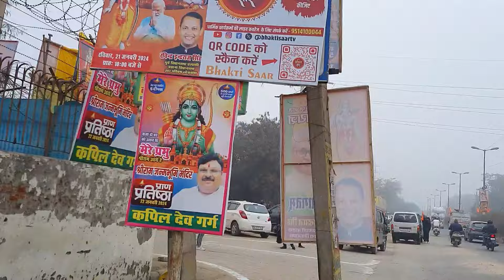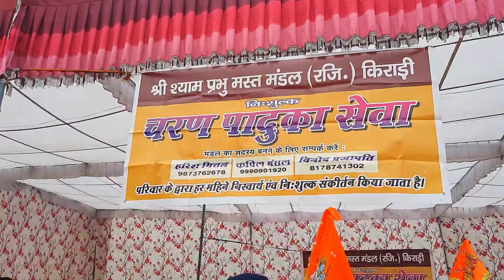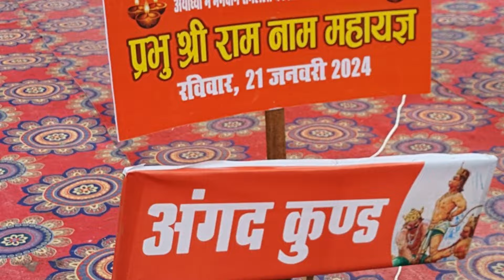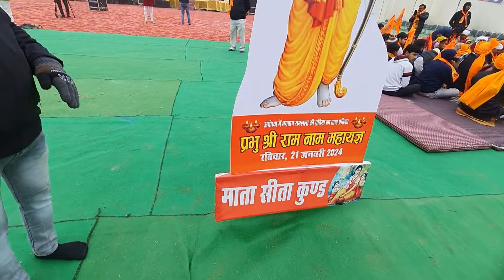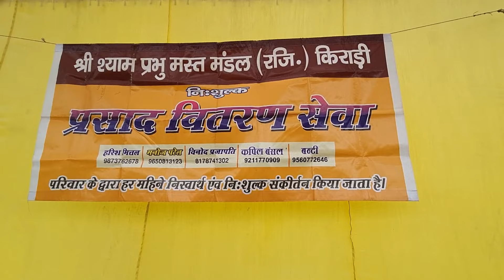श्री प्रभू रामनाम महायज्ञ🚩🔱🌹🇮🇳